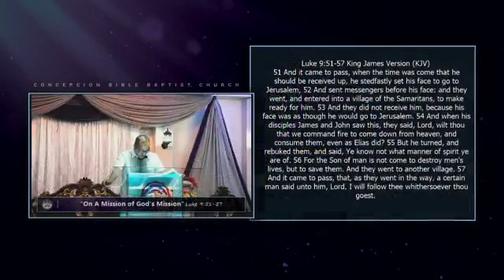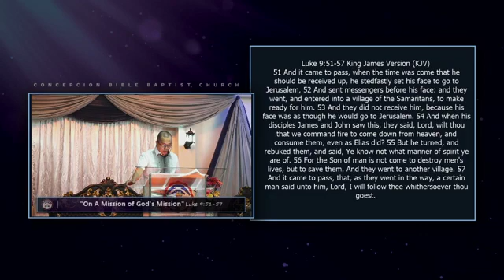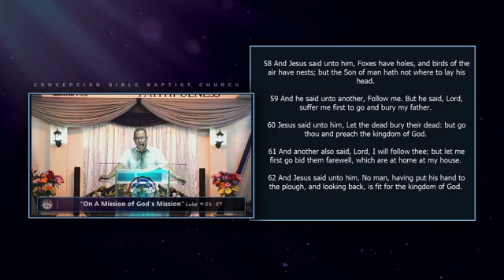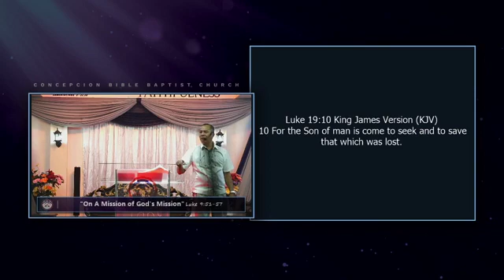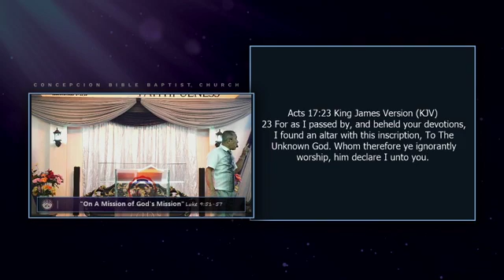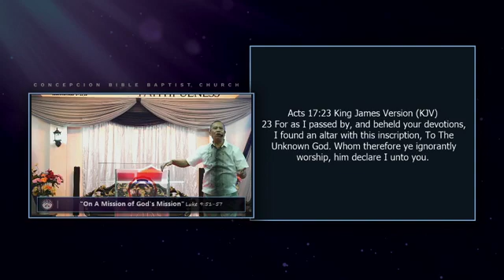On A Mission of God's Mission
-Support Us - Pray for us-

coins.ph (pesowallet): 358pgvK4Hd5W6sTYCUsv2vMhAfmmT89yBj

BTC address: 3Dbo25fTC2QWSWGLHzzutM95nnfAfoyhmm

ETH address: 0x99668197e9f065eb1ecf3221f46ef34c85d68a7a

BCH address: ppnr9jh6mlre866tg6hyauzmsx6plmy5lchnfku9m2

XRP address: rDvyFL1MhPhDWcZLu4XFP9oAYesqWd4sBy